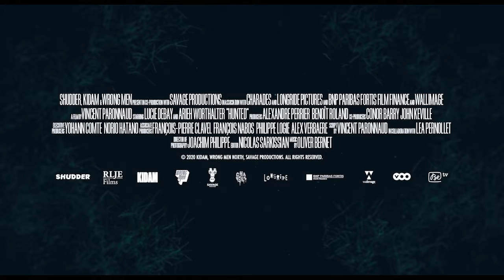Hunted - 2021 | Trailer HD | Action/Thriller | Lucie Debay, Arieh Worthalter, Ciaran O'Brien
About the Trailer:

"The company of wolves is better than that of man." Once upon a frenzied time, Woman meets Man. Woman dances with Man. Man kisses Woman. Man grips Woman. Woman escapes Man. Man chases Woman - nothing new. Or is there?
 EN
Director: Vincent Paronnaud
Writers: Vincent Paronnaud, Léa Pernollet (written in collaboration with) | 2 more credits »
Stars: Lucie Debay, Arieh Worthalter, Ciaran O'Brien

HUNTED On Demand, Digital, DVD & Blu-ray May 18

Eve decides to let loose at a local nightclub after work one evening. There she meets a seemingly charming man who invites her back to his place. But Eve quickly realizes she’s being abducted as he knocks her over the head and shoves her into the trunk of his car. As he makes his way to their final destination, they are struck by a wild boar, giving Eve the chance to escape. Now Eve must find her way out of the nearby woods and flee the big bad wolf before it’s too late.